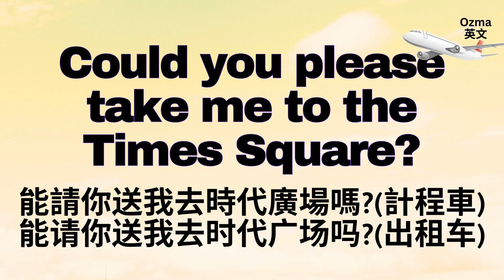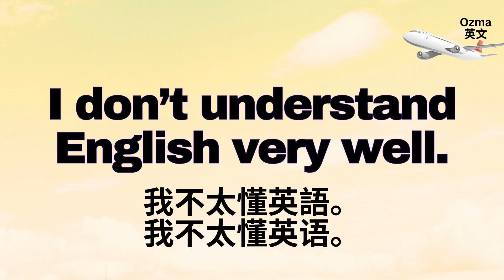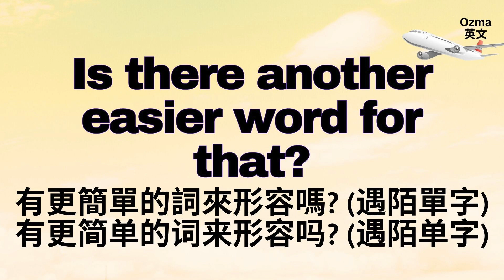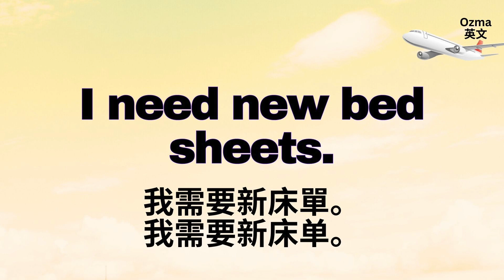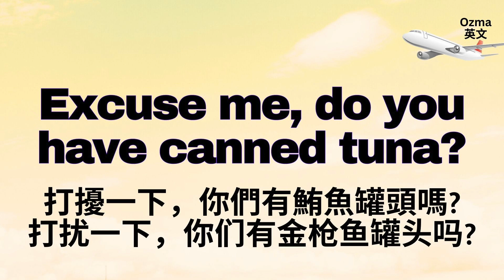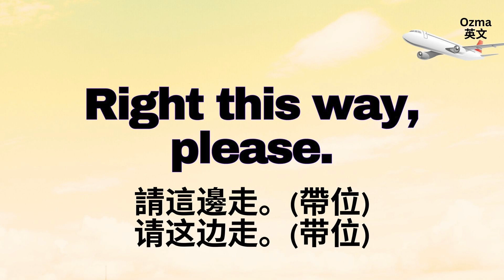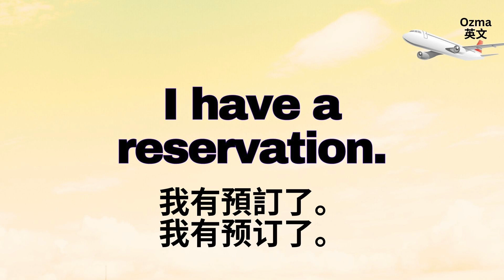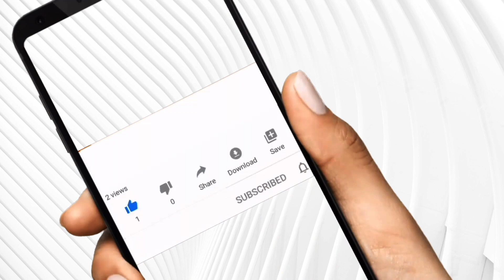英文口語練習，立刻學！出國超好用：計程車、餐廳、超市、出國基礎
努力必有回報，毅力絕對重要！ ！